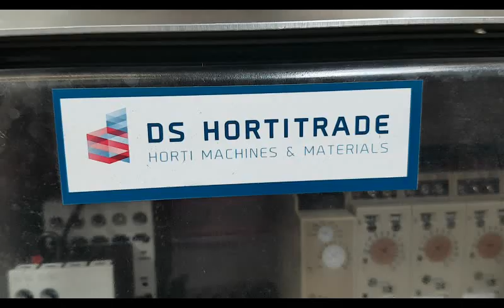DS Hortitrade - HETO PAPERPOT MACHINE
Of course, DS Hortitrade machines are tested before they leave our workshop. This is also the case with this refurbished Heto paperpot machine. We have recorded the test so that you can see with your own eyes how a heto paper pot machine works.

The paperpot machine has been developed to produce paperpots. Paperpots are made by machine with substrate and paper. Paperpots are used for the cultivation of for instance Geranium, Roses and Poinsettia’s. A machine like this cannot be missed in the automation of cutting and breeding companies.